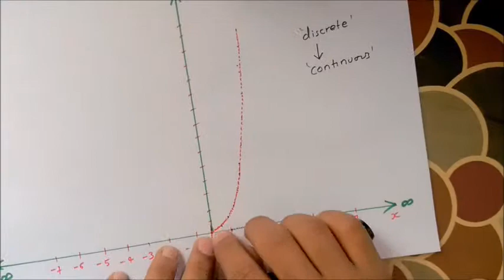Graphing a function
Hello Everyone !!
I have planned to make a educational video series on mathematics and physics specified only to Nepali Students.
Instead of jumping directly to the numerical answers, the videos are rather intended to target to the theory and physical meaning of the subject matter.